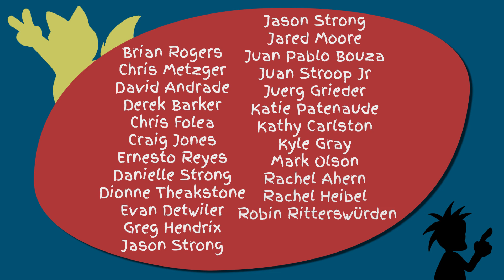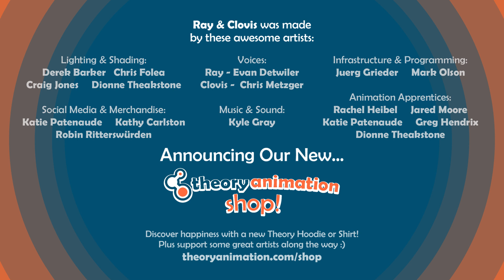All That Jazz - Ray & Clovis Episode 3 || Jam Sessions Are Just Improv With Instruments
Theory Studios and director Evan Detwiler present "Ray & Clovis" -- an animated series starring best friends and roommates Ray, a guitar-playing, sophisticated iguana, and Clovis, a cat with high energy, and low maturity.

In this episode: Clovis joins in a jam session with Ray!